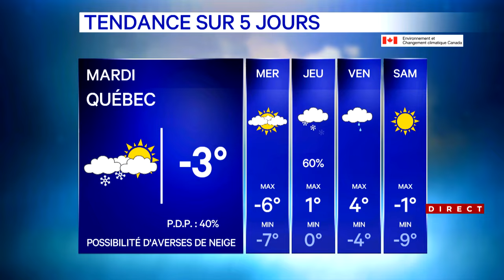Neige et pluie sur le Québec: voyez notre bulletin météo